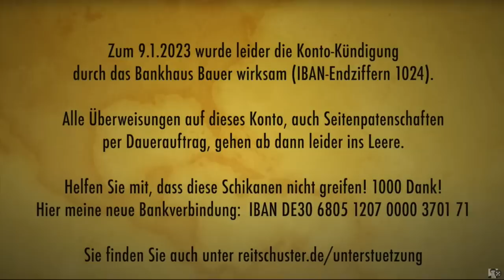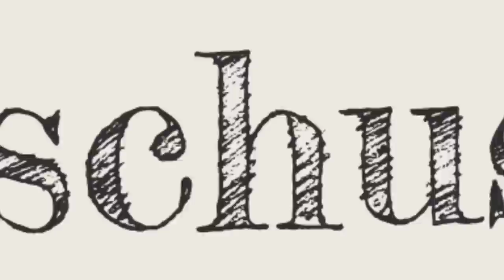Also doch! Regierungs-Geheimgipfel mit Facebook und Google. Log mich Merkels Sprecher an?